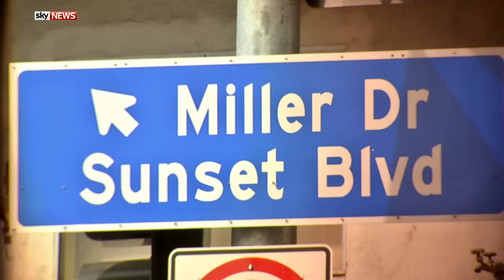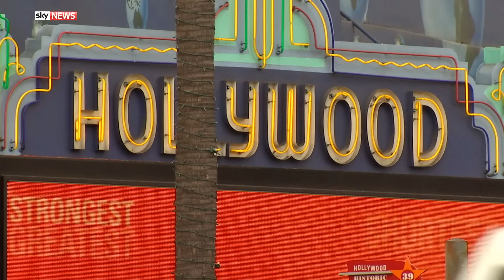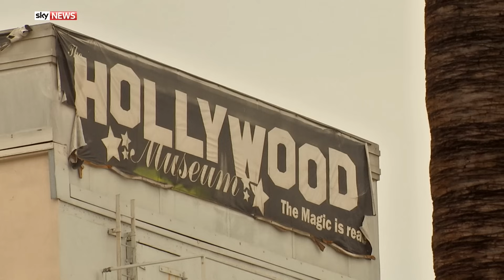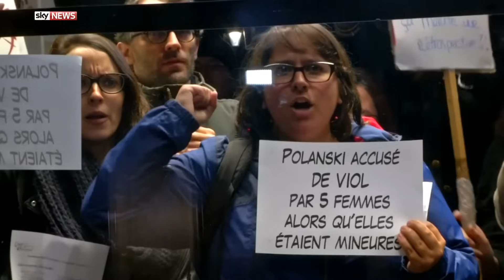Special Report: Hollywood Child Abuse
Former child stars have spoken exclusively to Sky News about being sexually abused while working in the industry.

After decades of keeping quiet, women working in film and TV have felt emboldened to share their horrifying allegations about super-producer Harvey Weinstein.

It's been described as a watershed moment for Hollywood but is the worst to come?

Sky's Arts & Entertainment Correspondent Katie Spencer has this special report.

and download our apps